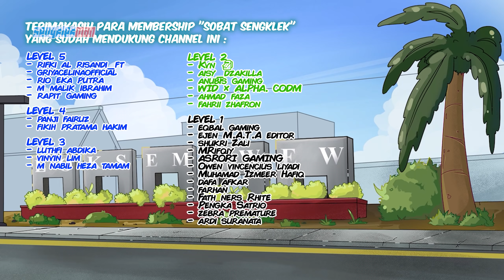MINYAK GORENG LANGKA ? - kartun lucu sengklekman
kartun lucu sengklekman EP. 217 - MINYAK GORENG LANGKA